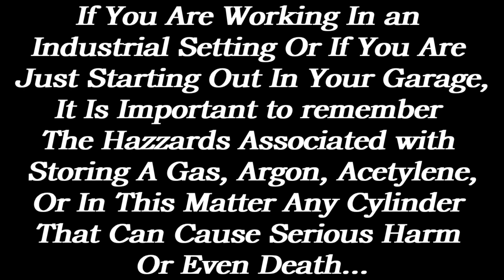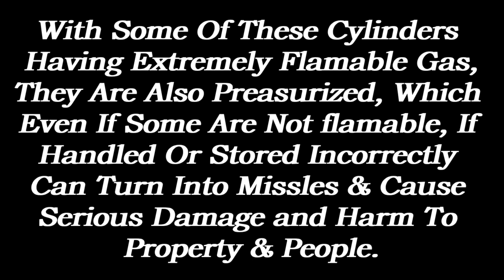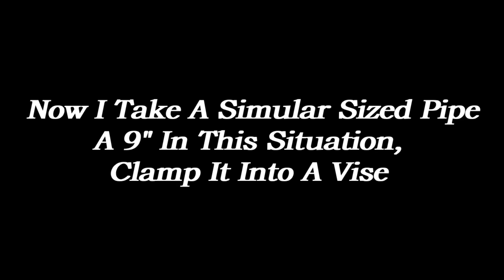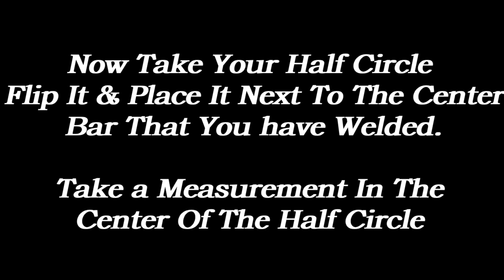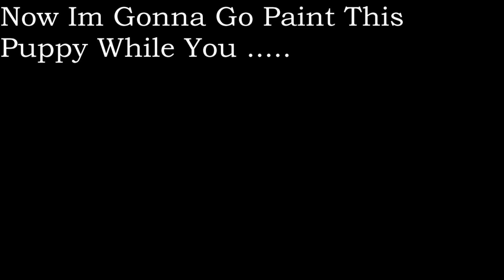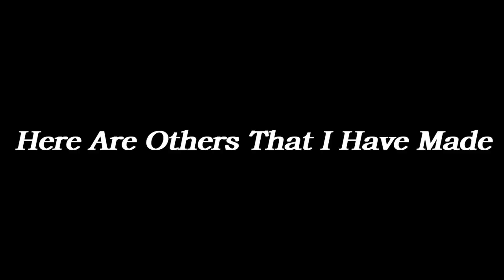GAS CYLINDER WALL BRACKET* SAVE $$$$* GAS BOTTLES SAFETY *** PAPITOS GAS BOTTLE WALL BRACKET*WELDING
KEEP YOURSELF SAFE. USE THIS BRACKET TO STORE YOUR BOTTLES SAFELY AWAY